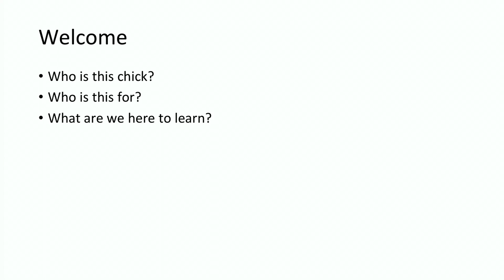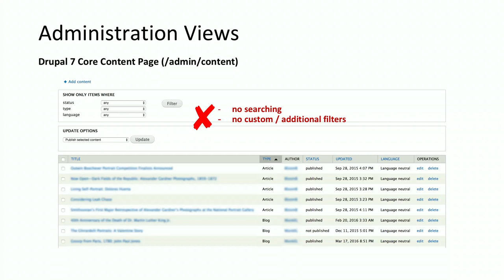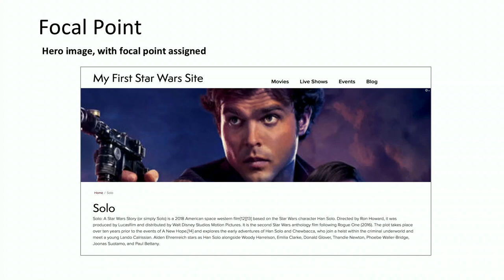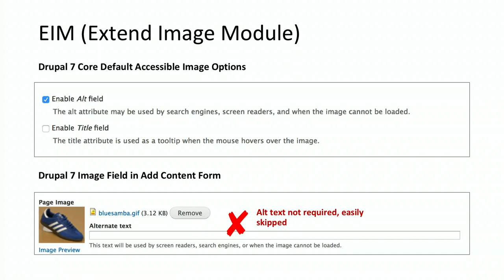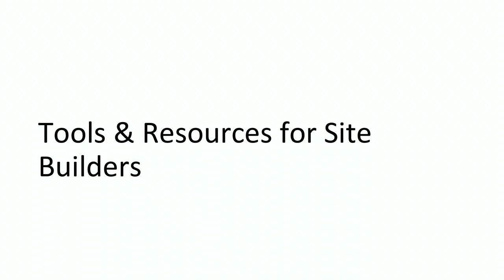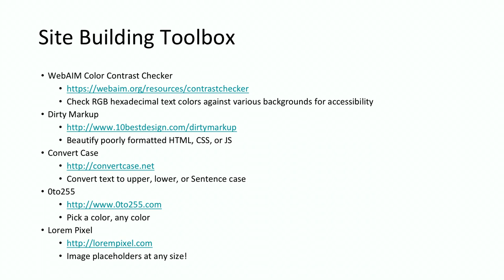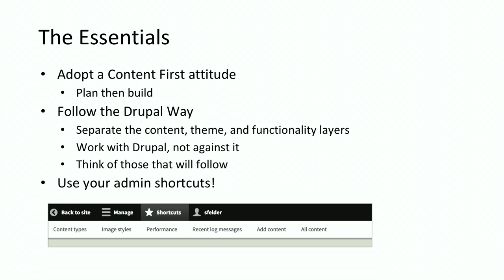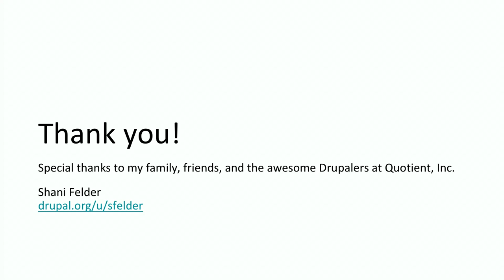Site Building Tools, Tips, Modules, and Tricks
Shani Felder

One thing that makes Drupal CMS stand apart from all others is its vast community of users available right at our fingertips on Drupal.org. We ask and browse questions, share versatile solutions, or simply high five each other in our quests to make beautiful, functional, and accessible government websites. However, some solutions are quickly found and even more quickly forgotten in our haste to fulfill last minute requests or push out overdue releases. Sometimes, we forget to share these solutions back into our great community. This session will cover some of the tools, tips, modules, and tricks experienced site builders are using every day, but may not exist to those new to Drupal.

This session is for site builders who might wonder:

"Why didn't I know about this module 3 websites ago?"
"Isn't there a better way to search and sort all of this content?"
"Will this task require custom code?"
"Is there a module for that??"
You'll learn about:

Modules that make viewing and using the Drupal admin area easier
Simple Drush (Drupal Shell) commands to help you manage your site quickly
Tried and true resources that help you learn Drupal at your own pace
What other attendees are doing and using during a share and tell segment
Other gems that make site building easier
This session will be geared to those using Drupal 7, but with an emphasis on tools and modules also available in Drupal 8.